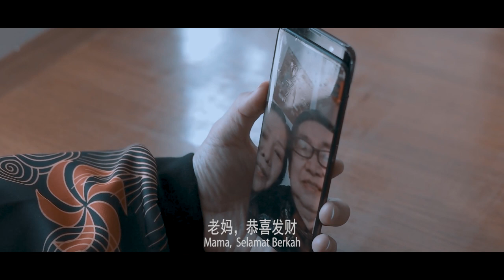Guo Nian Hui Jia - 过年回家 Icun Lin 林益俊【Official Music Video】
Producer 制作人 ：Icun Lin
Composer 作曲家 : Icun Lin
Song 曲  ： Icun Lin 林益俊
Lyric 词 ：Zhang Cheng  张诚
Arr. 编曲 ：Batman
Mixing / Mastering 混音 / 母带处理 : Icun Lin
Studio Mixing / Mastering 录音室 : Icunstudio
Pitching 准音师 : Lidya Ho
Harmony合音 Harmony : Santi.S
Drum  鼓 Drum : Tomy Vernando
Bass 贝斯Bass : Samchristope

director导演: Icun Lin 林益俊
cameraman 摄影师:
1. Jimbo [icunstudio]
2. Bebenz [icunstudio]
Editing  编辑: Icunstudio
Colour grading颜色编辑: Icun Lin & Jimbo
特别演员Special Guest Star
Father老爸 ：方如丰
Mother老妈 ： 黄慧花

特别感谢 special thanks：
Mrs. Inge
Mr.Yusuf Chong - 章思雄
Mrs. Lusiani

过年回家

窗外雪花漫天飘
Snow flies all over the sky outside the window
penuh Salju di langit di luar jendela

思绪万千心头绕
my thoughts are endless
pikiranku tak berujung

时光匆匆又是一年啦
Time flies, another year is coming
waktu cepat berlalu, tahun berganti lagi

老爸老妈都好吗
How are mom and dad?
apa kabar bapak dan ibu?

多少岁月剪影历历眼前统统浮现呀
How many years the silhouette calendar is all appearing before me
didepan saya terlihat bayangan kalender

那年那月那时呀，
That year and month and time
tahun itu, bulan itu dan waktu itu

二老跟前许下的话
said the old man who gave the message
kata kata yang di tinggalkan orang tua

今年过年一定要回家 可能又要食言啦
You must go home this year, maybe you have to break your promise again
Kamu harus pulang tahun ini, mungkin kamu harus mengingkari janjimu lagi

多少辛酸苦楚郁郁孤独默默垂泪呀
How much bitterness, sadness, depression, loneliness, weeping silently
Betapa banyak kepahitan, kesedihan, kesepian, menangis di dalam hati

我想家
ku merindukan rumah
I miss home

过年回家，
Go home during the Chinese New Year
tahun baru imlek pulang lah
陪陪爸妈
accompany your parents
temanin kedua orang tuamu

和他们一起说说心里话
Talk to them
bicara bersama mereka tentang rasa hatimu
所有伤心丢进风里
Throw all the sadness into the wind
biarlah semua kesedihan terhembus bersama angin

太多的委屈笑笑它都能过去
Too many grievances, smiles, it can pass
semua keluhan, hadapilah dengan senyum dan akan berlalu

过年回家，
tahun baru imlek pulanglah
陪陪爸妈
accompany your parents

可今年依然不能如愿呀
But this year I still can’t do what I wanted
Tapi tahun ini saya masih tidak bisa melakukan apa yang saya inginkan

不必难过收拾心情
Don't be sad to clean up
jangan bersedih, ayo berbenah hati

百善孝为先明年一定回家过年
devoted to parents, must go home next year for the New Year
berbakti kepada orang tua, tahun depan tahun baru imlek saya akan pulang